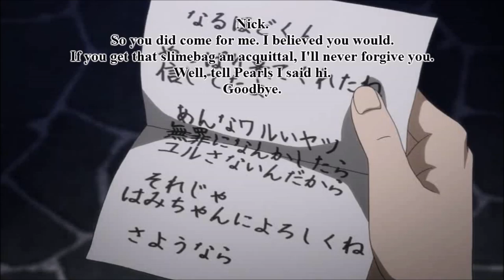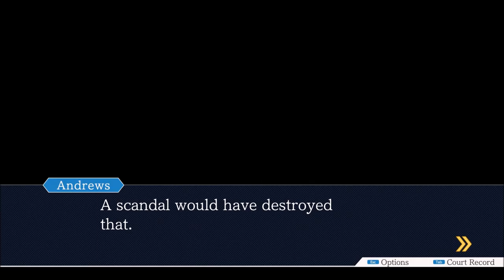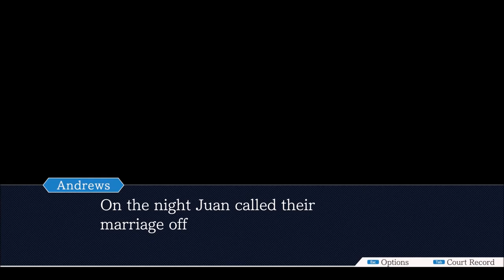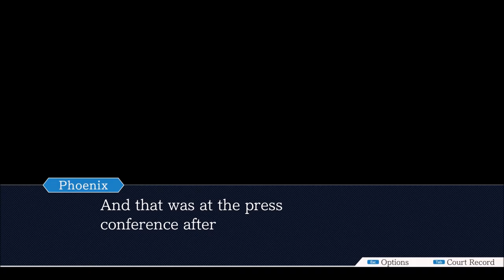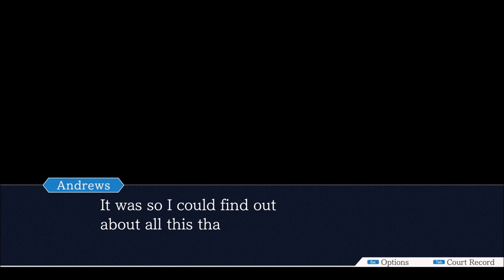Let's play AA trilogy (PC/Steam) Part 79: One of the best bad guy reveal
Anime one was not that good as game but still, quite good.